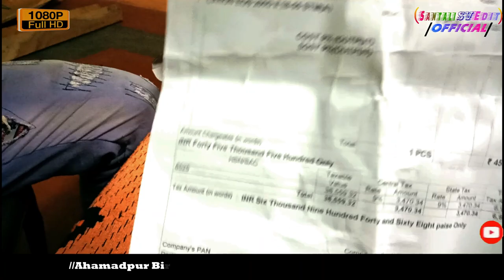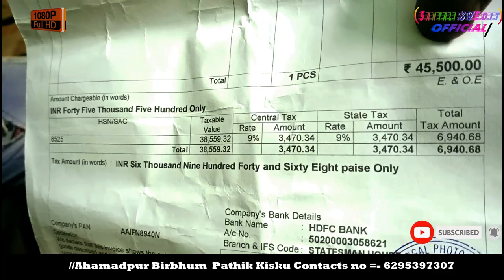Canon 200d Mark ii Unboxing Santali Video 2020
my DSLR camera canon 200d ii
Canon EOS 200D II DSLR Camera Body with Single Lens 18 - 55 mm f/4 - 5.6 IS STM